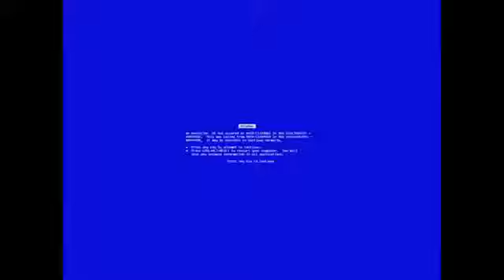Achievement Hunter Weekly Update #52 (Week of February 28th, 2011)131